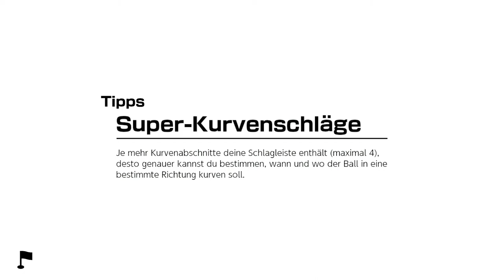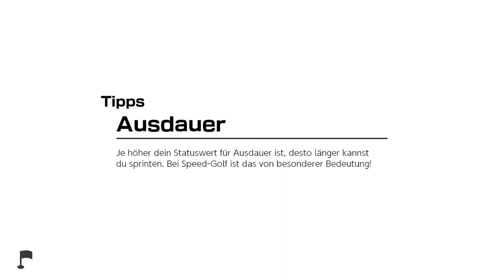Mario Golf: Super Rush - Golf-Abenteuer - Übungsgelände - Lektion 3 (Annäherung)